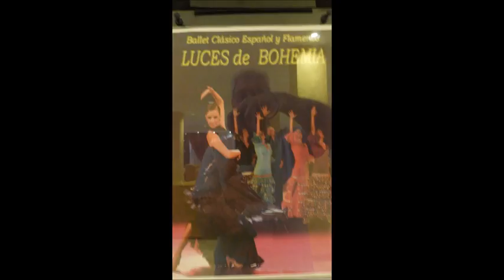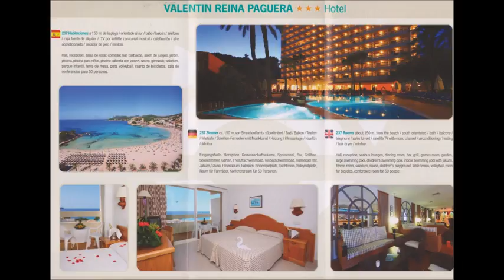602 * Der Sportler * Reisen * Mallorca Paguera Hotel Valentin Luces de Bohemia Flamenco Teil 8